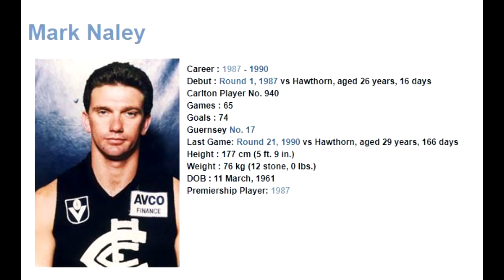Mark Naley 1987 - Carlton Football Club Past Player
Vision from Mark Naley's VFL career in season 1987 for the Carlton Football Club.